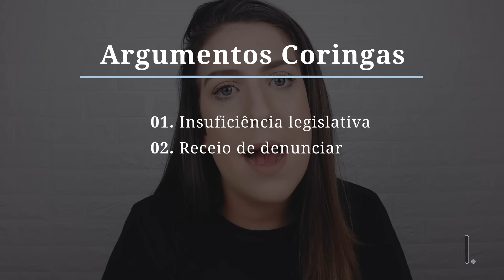3 ARGUMENTOS CORINGAS pra sua redação + REPERTÓRIO